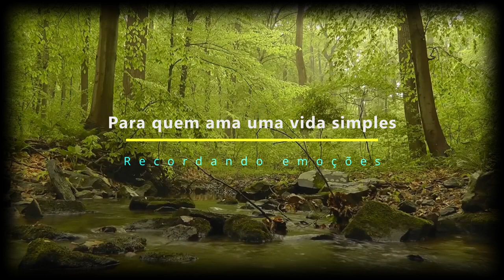Momentos especiais no sítio Belo Vale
Apresento aqui alguns takes gravados durante nossa estadia no sítio Belo Vale. São momentos que ficam na nossa memória e nos trás saudades sempre.